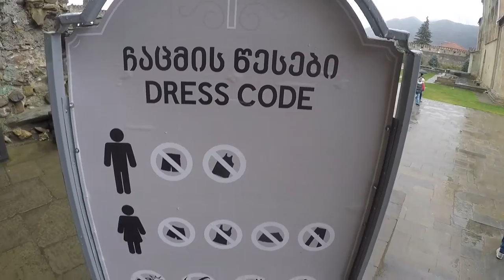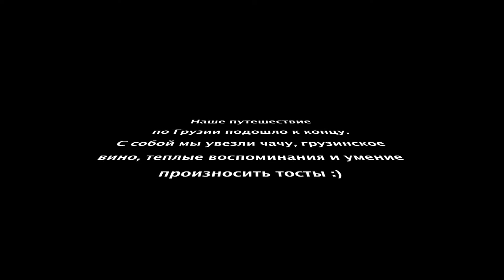VLOG ♥ Прекрасный Мцхета. Винодельня Château Mukhrani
На этот раз мы поднялись в горы, где нас встретил снег и прекрасный вид на город Мцхета. Мы своими глазами увидели то место, о котором писал Лермонтов в самом начале поэмы "Мцыри".
После прогулги по Мцхета и посещения монастыря, мы отправились на очень красивую винодельню Château Mukhrani.